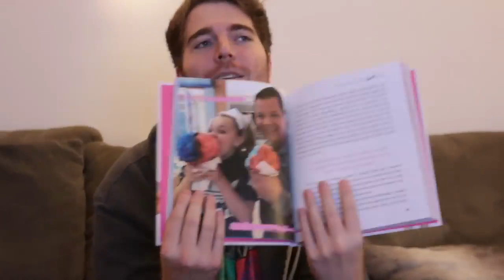SURPRISING SHANE DAWSON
WATCH JOJO SURPRISE SHANE DAWSON